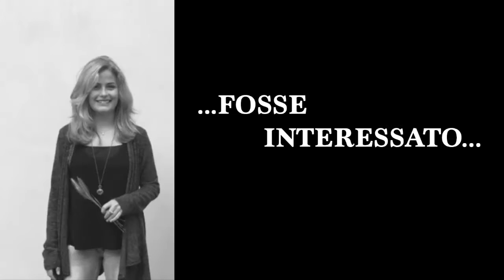"Il dono"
DonoDay2016 - Video Ist. "G. Greggiati" - classe 4LB Liceo grafico
(Ostiglia - Mantova)